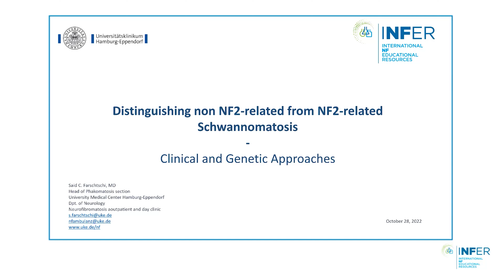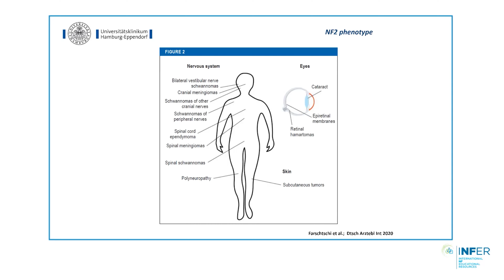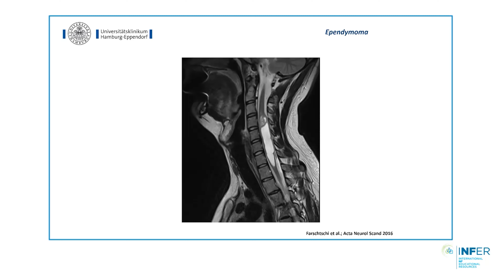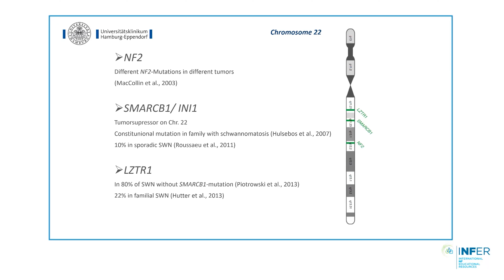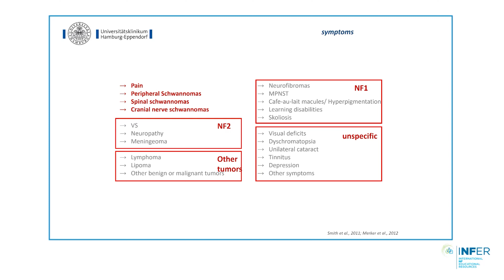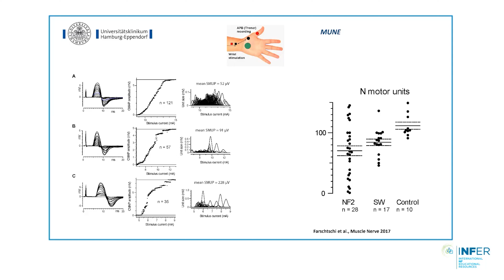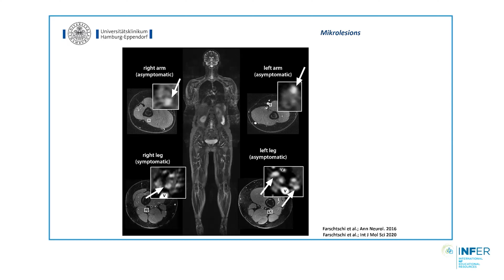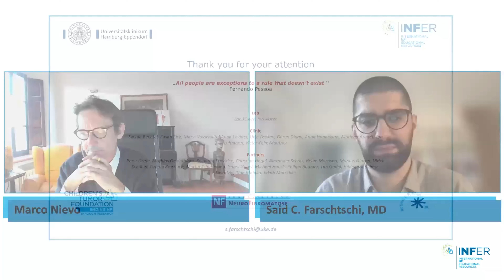9- Distinction entre les schwannomatoses liées à la NF2 et non liées à la NF2 (FR)